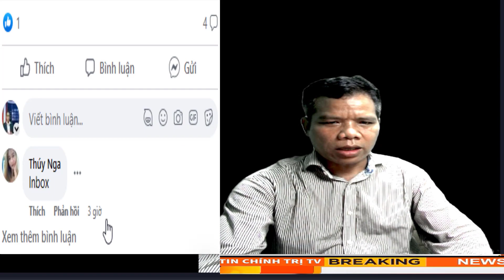🔴BING BUÔN SANG YUAN KLIN RUNG RANG UR KRAU YUA KO BING KNUK KNA SI LON ALA BROI KO TQ